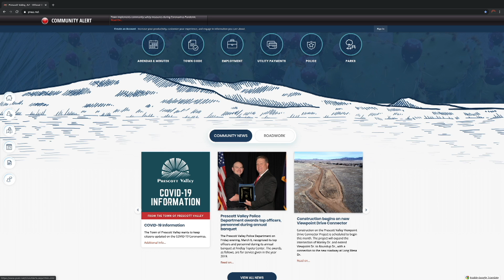Mayor's Update - COVID - 19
Mayor Kell Palguta shares an update on the current COVID-19 situation.